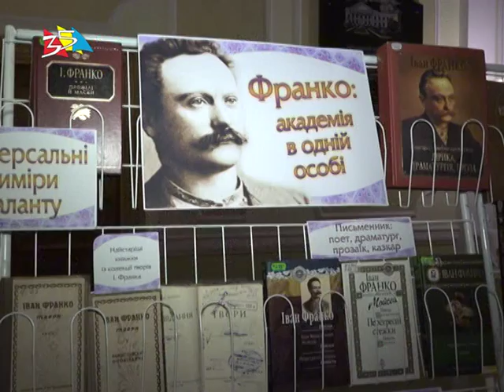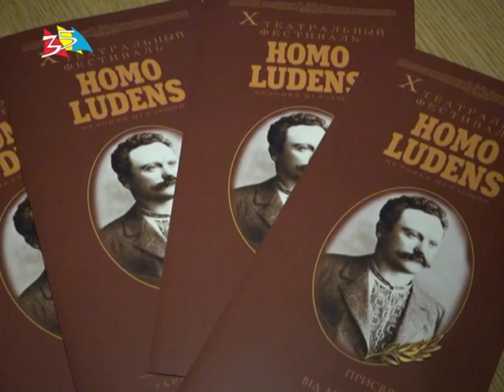Объектив 4 10 16 Боротьба з чиновницьким свавіллям заради мистецтва